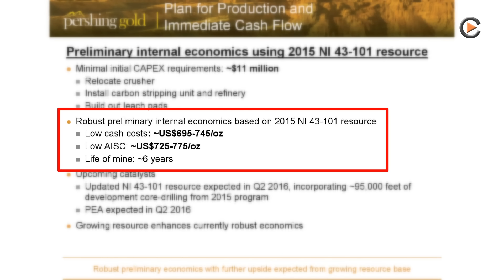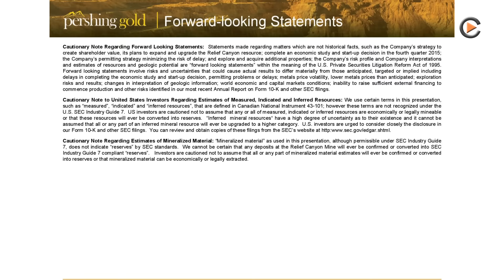Pershing Gold: PEA & Updated Ressource Coming in May/June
Interview with President & CEO Stephen Alfers